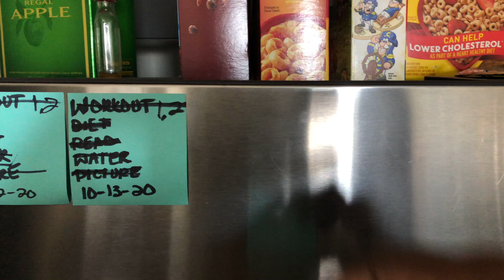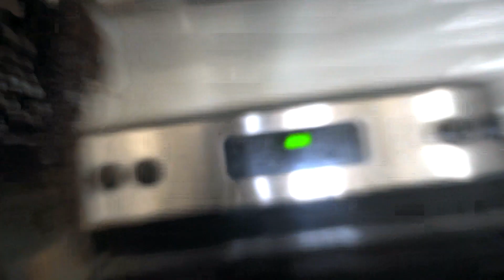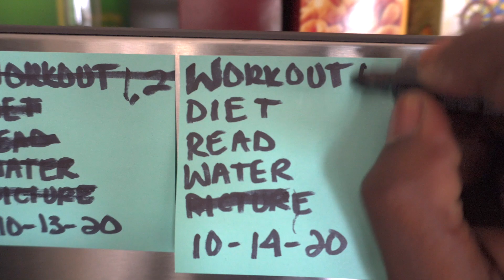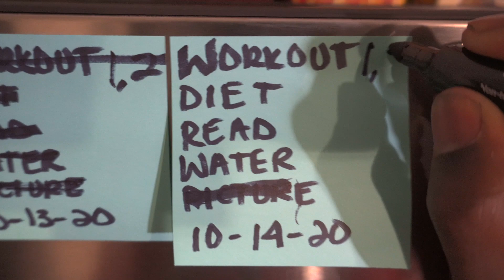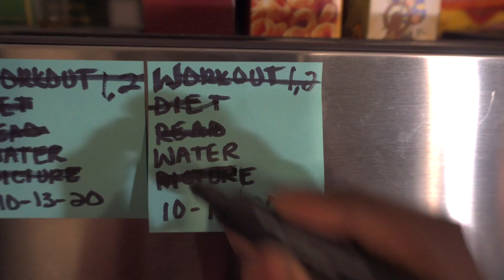75 hard challenge // not a beer belly, a water belly // Day 03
Preticiatate any and everyone that supports me and the channel. I work hard to try and make these videos so that y’all feel like y’all are right there with me throughout this journey. Always, KEEP PUSHIN!!

Produced by: (Prod. Riddiman)